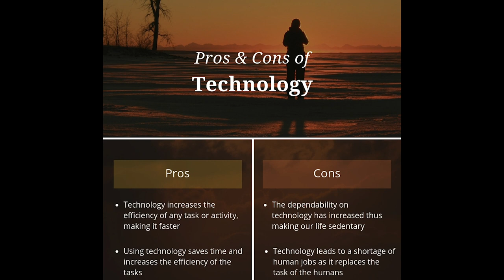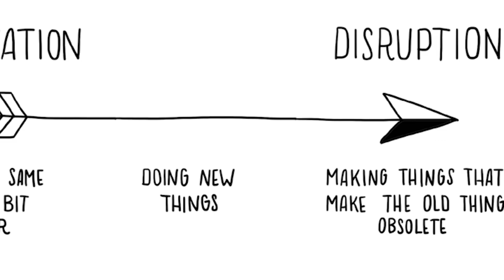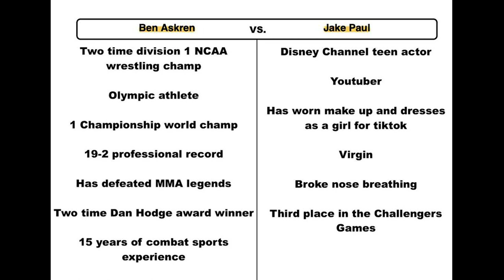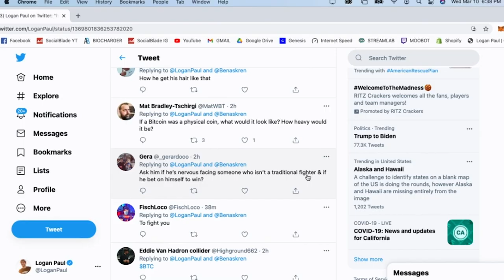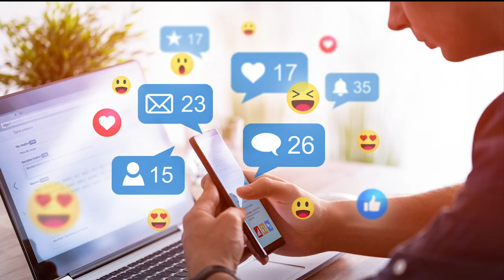Why The Askren-Paul Fight Was Good For Modern Culture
The first full blown cultural analysis video I've done on this channel. Let me know what you guys think.